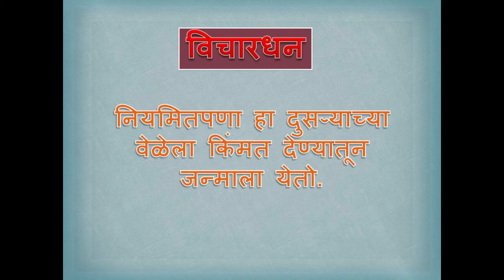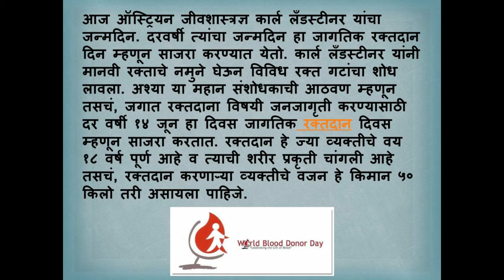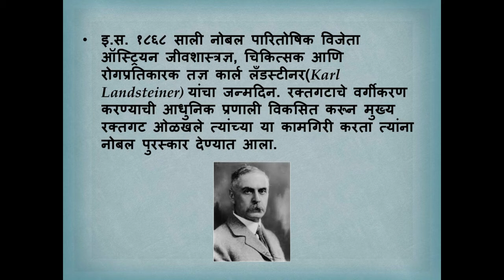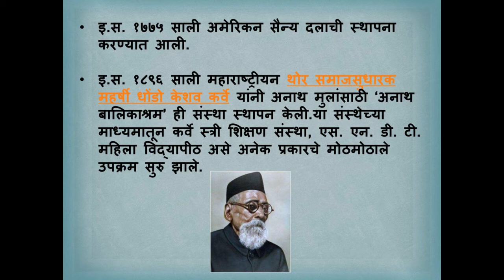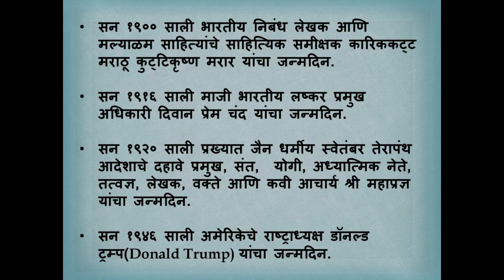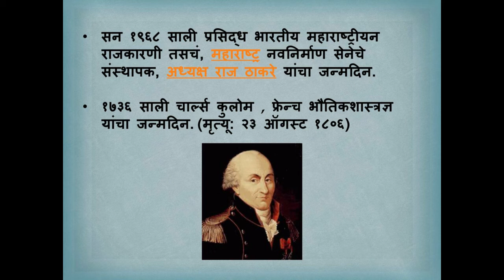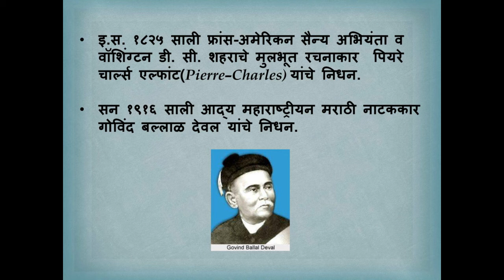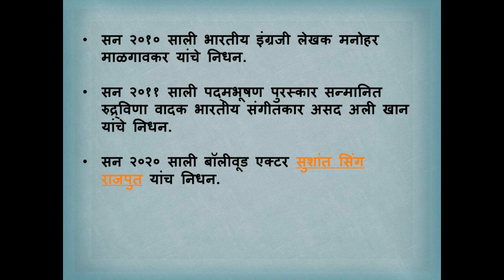Dinvishes 14 June 2021 | Radio MPSC Guru | SPECTRUM ACADEMY